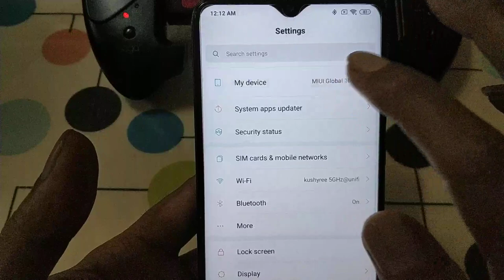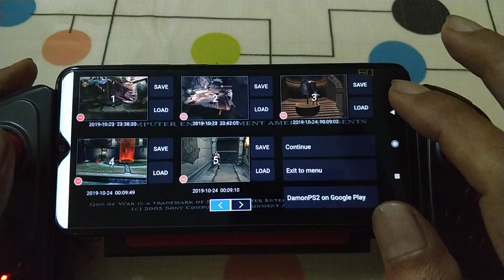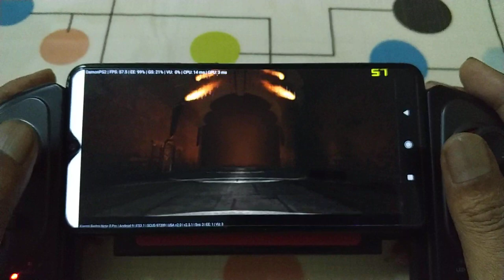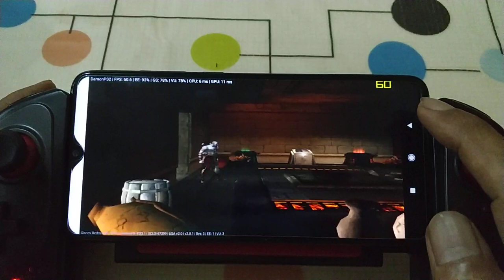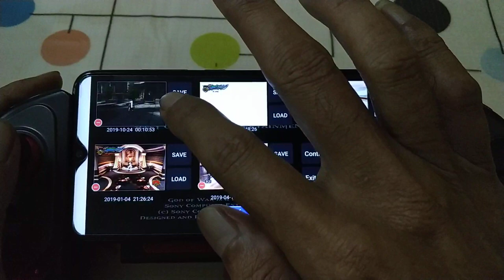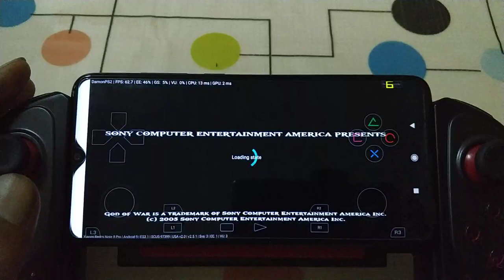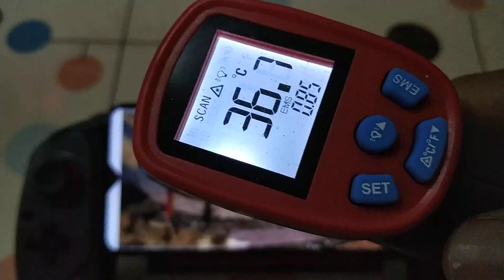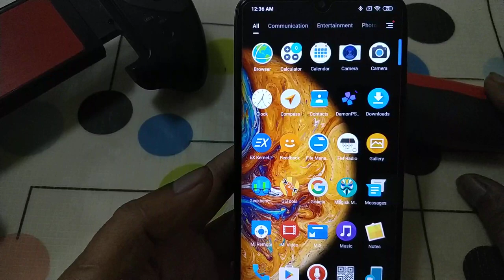God Of War 1 & 2 ps2 at 2X & 3X | Demon PS2 V 2.5.1 | on Redmi Note 8 Pro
device = Rn8 pro global eu  6/64